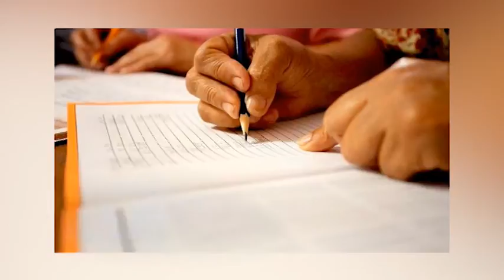Prefeitura de Araguaína abre processo seletivo para trabalhar no programa Brasil Alfabetizado